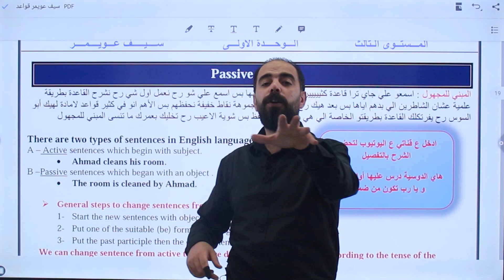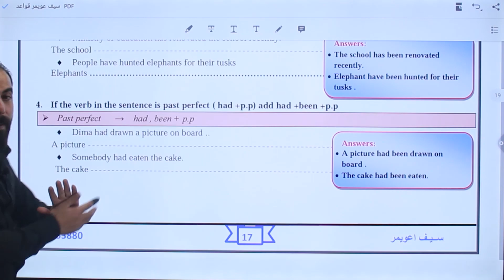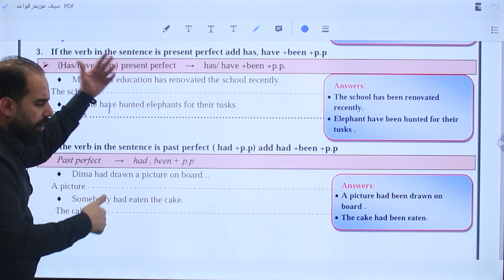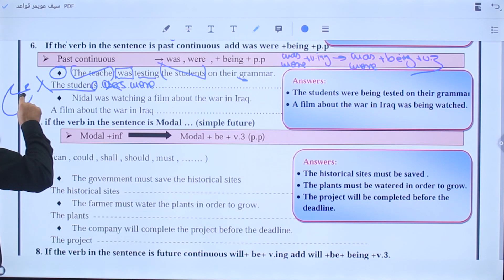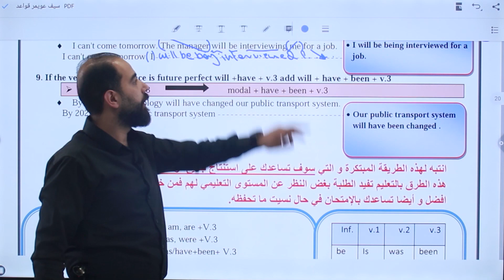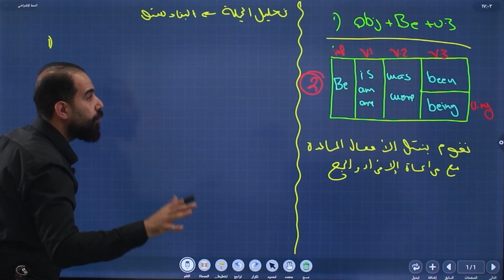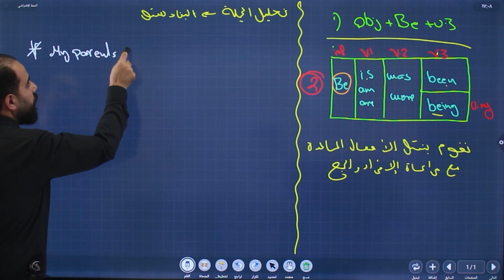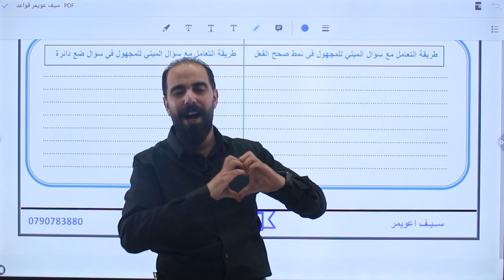المبني للمجهول - الجزء الأول - سيف عويمر 2007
شرح قواعد الفصل الأول توجيهي مع الاستاذ سيف عويمر
شرح قاعدة المبني للمجهول الجزء الأول
شرح قواعد التوجيهي للغة الانجليزية